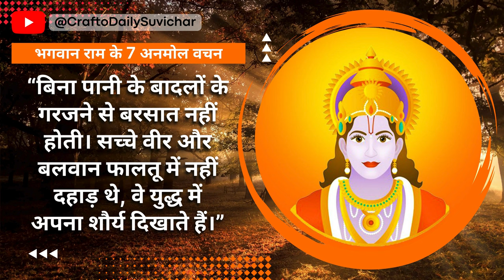भगवान श्री राम के अनमोल वचन | Bhagwan Shri Ram's Words of Wisdom - Lord Ram Quotes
भगवान श्री राम के अनमोल वचन | Bhagwan Shri Ram's Words of Wisdom

भगवान राम को मर्यादा पुरुषोत्तम कहा जाता है क्योंकि उन्होंने कभी भी कहीं भी जीवन में मर्यादा का उल्लंघन नहीं किया। माता पिता और गुरु की आज्ञा का पालन करते हुए अपने सभी कर्तव्य निभाएं। भगवान राम के विचारों को अपनाने से व्यक्ति हर परेशानी से छुटकारा पा लेता है।

Crafto Daily Suvichar में आपको दुनिया के महान लोगों (great persons) के most popular बहुमूल्य विचार मिलेंगे।

You can use and share these beautiful life-changing quotes and videos as your WhatsApp status.